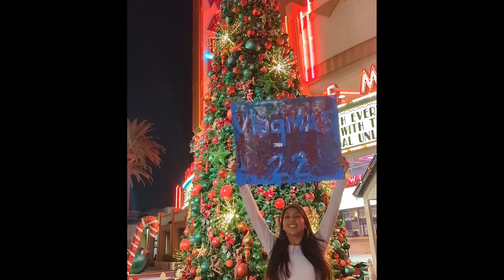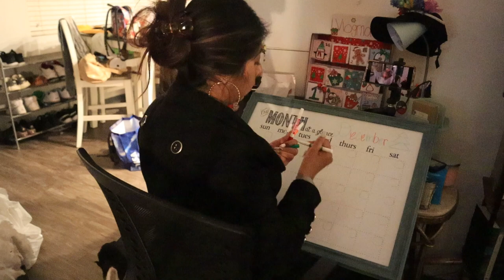Door Bow // Quick Cleaning // Day 11 Vlogmas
So sorry about the first video!!!

/// Camera and Gear I used ///
Google 6 Pro
Mini Tripod
Portable Phone Charger